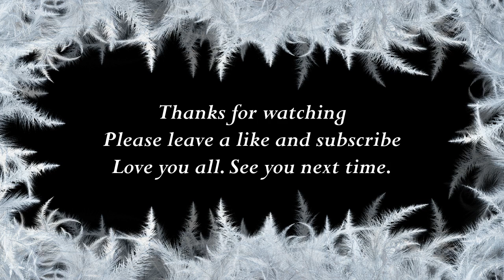How to say Lena in Gujarati